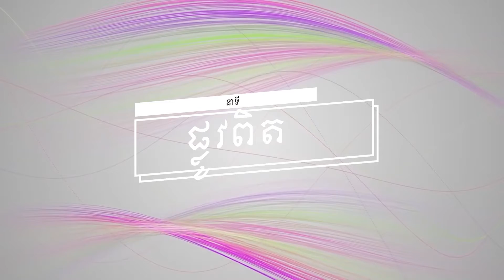នាទី ផ្លូវពិតប្រធានបទទី ២៦ ៖ព្រះគ្រីស្ទទ្រង់រស់ក្នុងខ្ញុំវិញ (ត) Plov Pit Part 26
នាទី ផ្លូវពិត
ប្រធានបទទី ២៦ ៖ព្រះគ្រីស្ទទ្រង់រស់ក្នុងខ្ញុំវិញ (ត)
Plov Pit Part 26